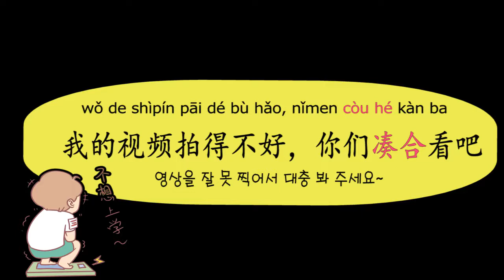중국어 어법 강의 :대충~하다 / 아쉬운 대로 ~ 凑合 + v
중국어강의 / 중국어녹음 / 온라인수업